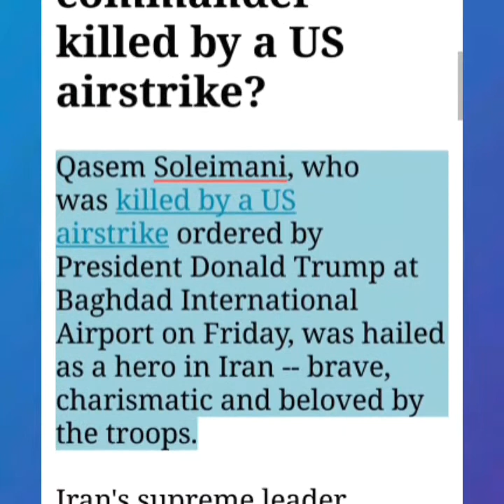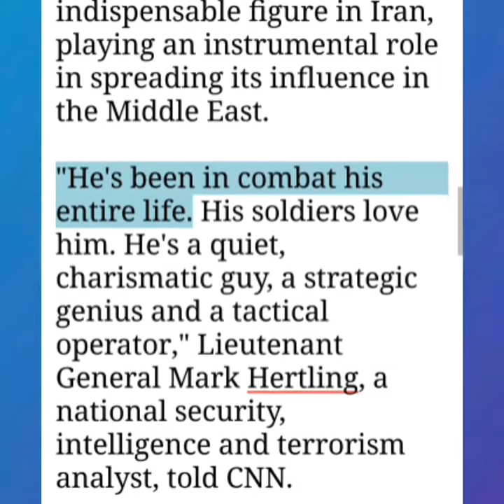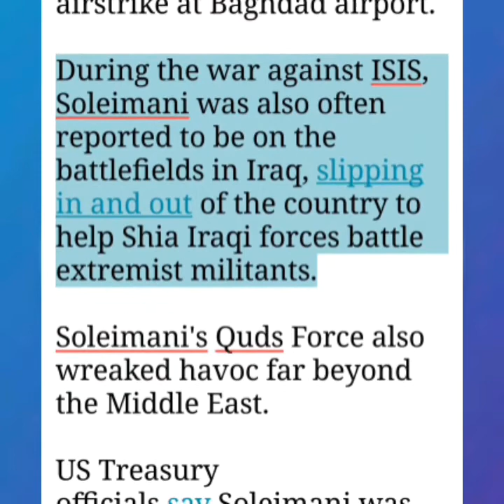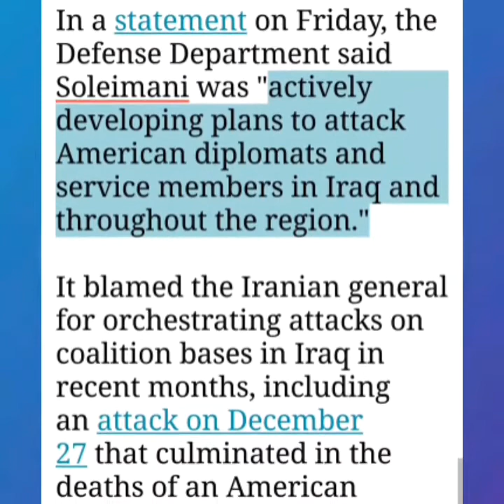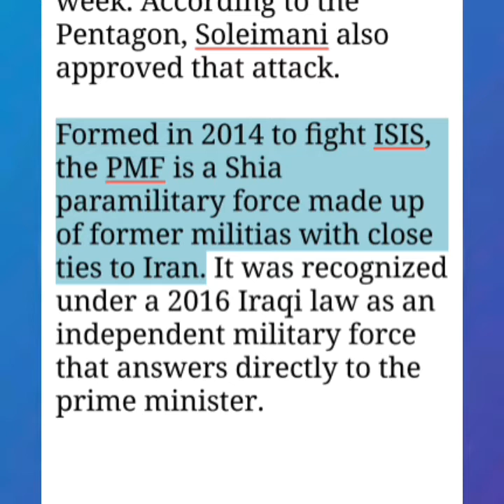Who Was Qasem Soleimani Iranian General